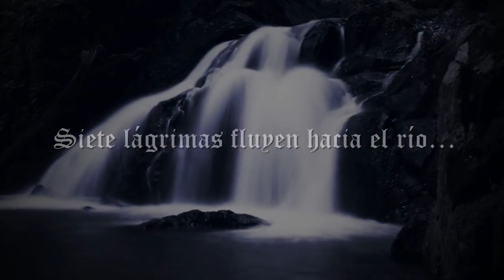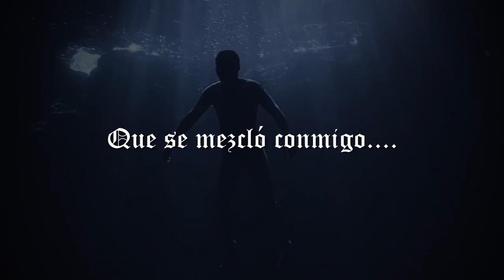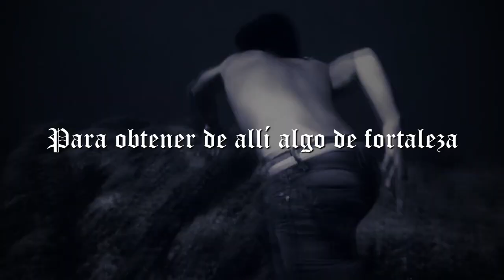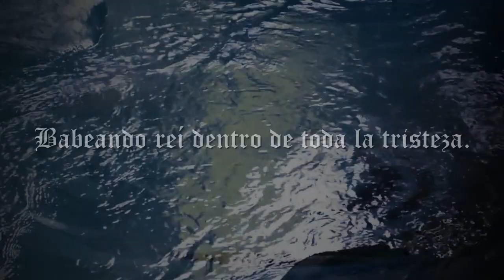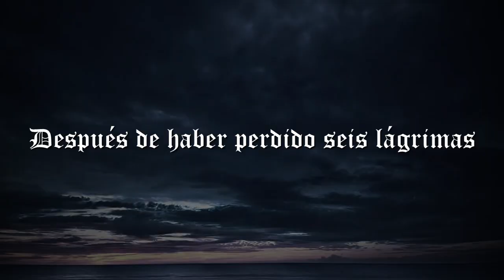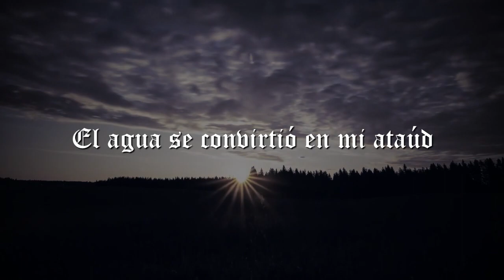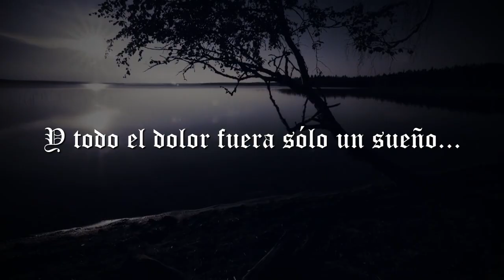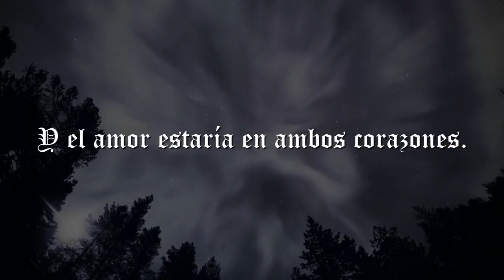Nargaroth - Seven tears are flowing to the river (Subtitulada en español)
Banda: Nargaroth / Pais:  Alemania / Genero: Black Metal / Extraído del Álbum: Black Metal ist Krieg / Tema: Seven tears are flowing to the river / Año: 2001